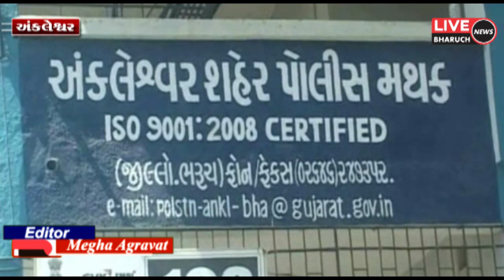અંકલેશ્વર માં રિક્ષામાં મુસાફરો ની નજર ચૂકવી ચોરી કરતી ટોળકી ની મહિલા ઝડપાય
LIVE BHARUCH NEWS 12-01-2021/અંકલેશ્વર માં રિક્ષામાં મુસાફરો ની નજર ચૂકવી ચોરી કરતી ટોળકી ની મહિલા ઝડપાય